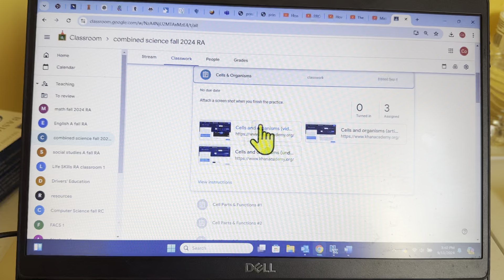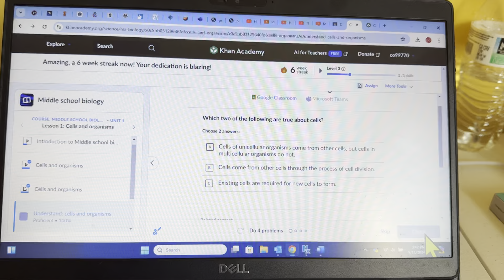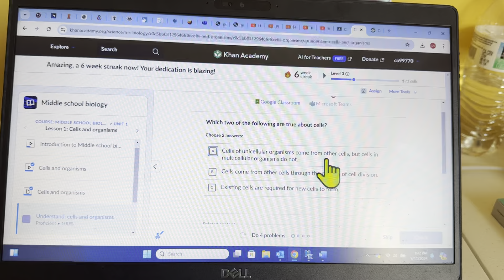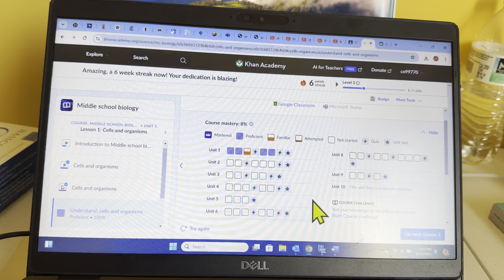Cells and Organisms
Cells and Organisms, Middle School biology Unit 1 part 1, from Khan Academy